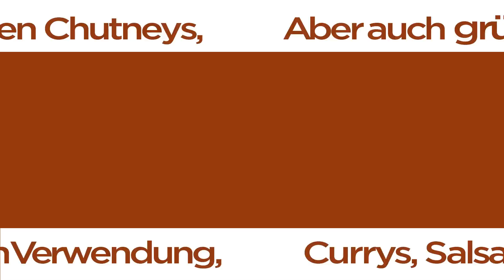So erkennst du eine reife PAPAYA | MAGGI Fakteneintopf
Welche Papaya kann man eigentlich als Obst genießen und wie kommt die Papaya ins Gewürzregal und in die Gemüsepfanne? Die Antworten in diesem Fakteneintopf. Mehr zum Thema Kochen im MAGGI Kochstudio Kanal.

Hast du schon den MAGGI Fakteneintopf von letzter Woche gesehen?

Wir kochen mit euch im Hangout. Sei dabei!